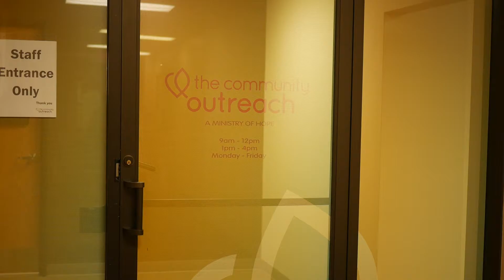Lent Special Offering 2020 - The Community Outreach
Peter Nord explains what The Community Outreach in Sioux Falls is and tells a story of the impact this ministry can make. The Community Outreach envisions that christians will evidence their faith by assisting families in achieving restored hope and self-sufficiency.

Learn a little more and find ways to give